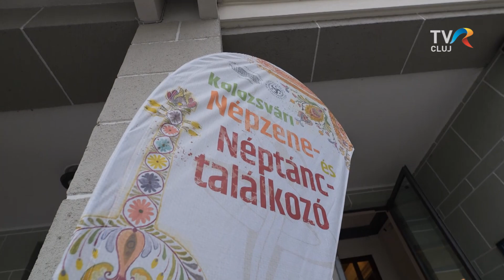Ördögtérgye Néptáncegyüttes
A 20. Kolozsvári Népzene- és Néptánctalálkozóra készülő Ördögtérgye Néptáncegyüttes kulisszáiba tekinthetünk most bele, ott voltunk a táncpróbákon.